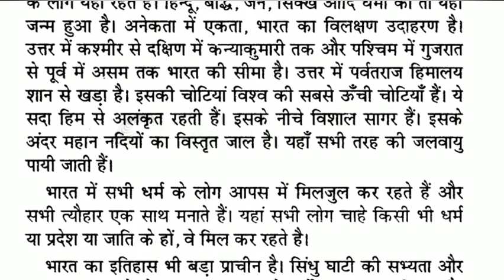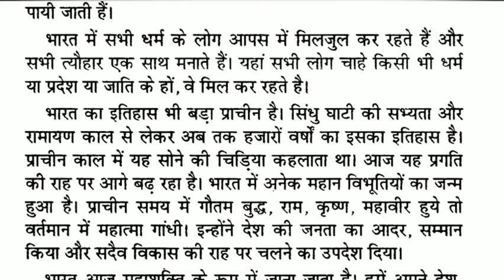मेरा देश पर निबंध | मेरा देश भारत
मेरा देश भारत पर निबंध | मेरा देश भारत ||Mera desh bharat nibandh